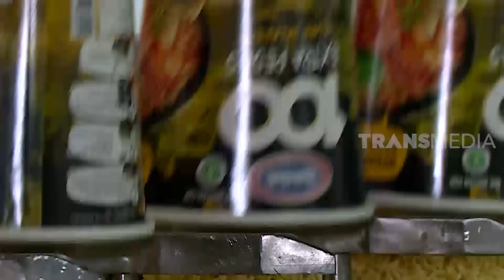PABRIK PEMBUATAN MIE INSTAN CUP | SI UNYIL (04/03/20) PART 1